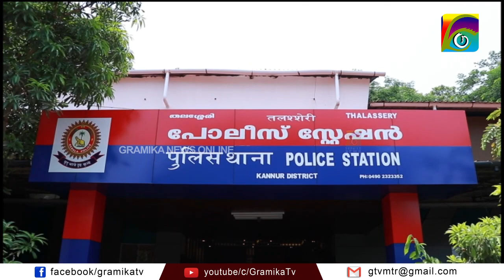തലശ്ശേരി റെയില്‍വേ സ്റ്റേഷനില്‍ നിന്നും രണ്ട് കിലോ കഞ്ചാവുമായി യുവാവ് പിടിയില്‍.